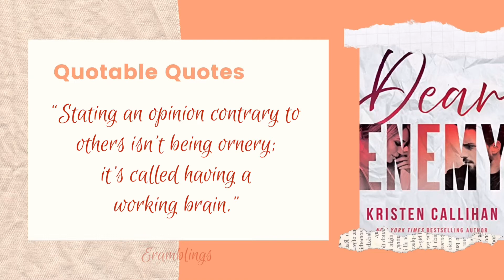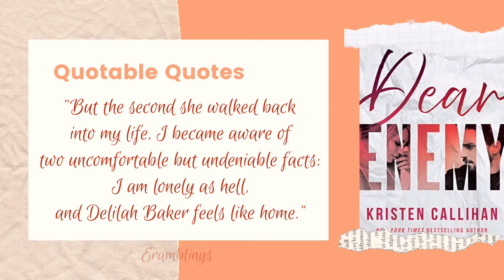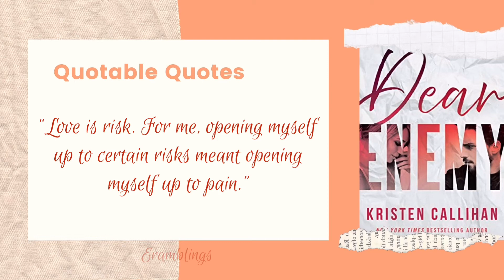Quotable Quotes from the Novel Dear Enemy by Kristen Callihan | Dear Enemy Book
Quotable Quotes from the Novel Dear Enemy by Kristen Callihan

"People are more likely to show you their true selves when they're not worried about fame."

"When you give your heart to someone, they become a part of you. And when they're gone, you fell the hole they left behind."

"...they say boys are meanest to the girls they like the best."